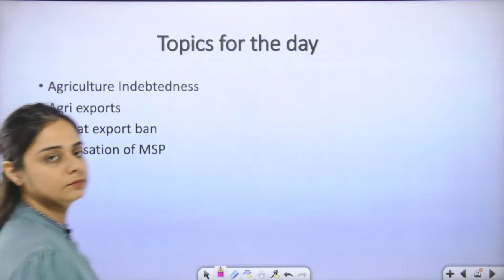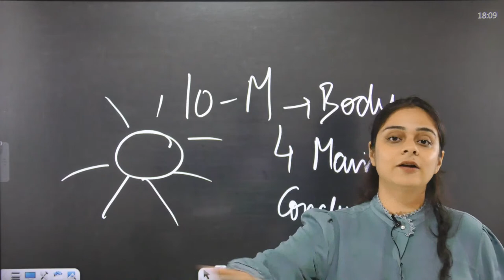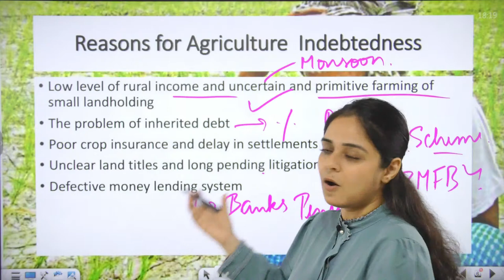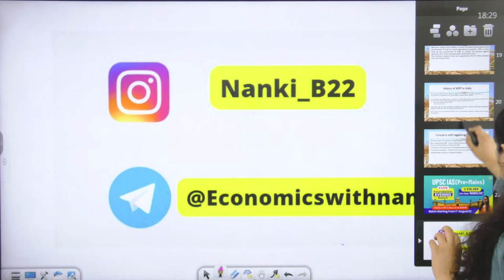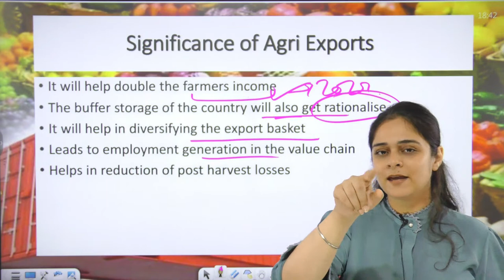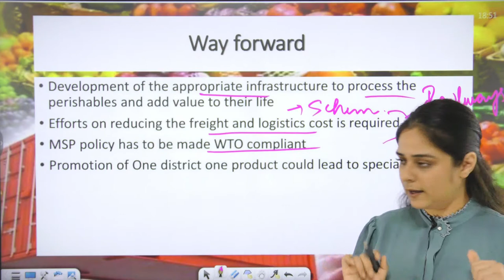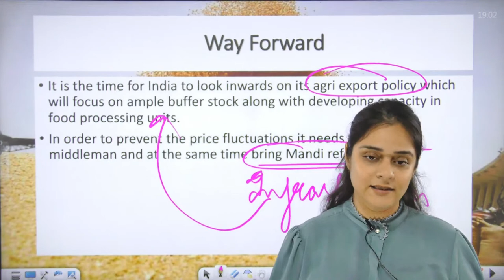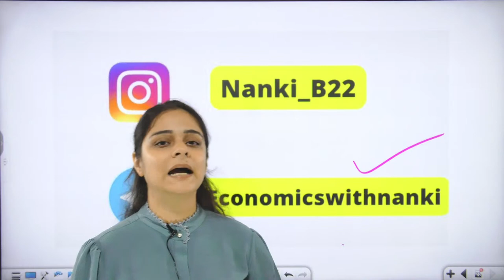UPSC CSE 2022 - Most Important 100 Topics - Indian Economy | Lecture 05 | StudyIQ IAS